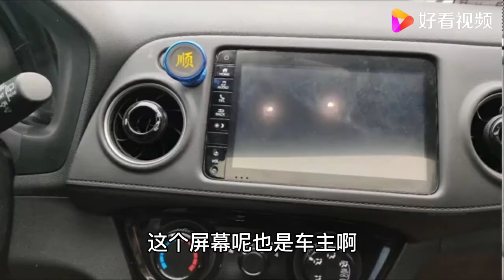开了只有1年车龄的本田XRV，现在卖二手车还能值多少？一起来看看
开了只有1年车龄的本田XRV，现在卖二手车还能值多少？一起来看看,本视频由小洋汽车知识原创提供,857次播放,好看视频是由百度团队打造的集内涵和颜值于一身的专业短视频聚合平台